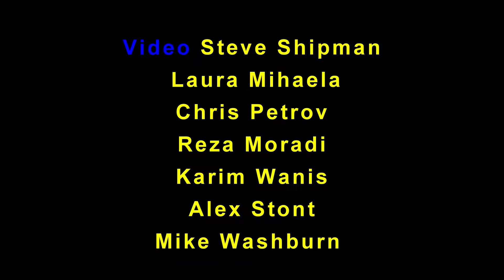Sky Trash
Trash keeping it tight!!!